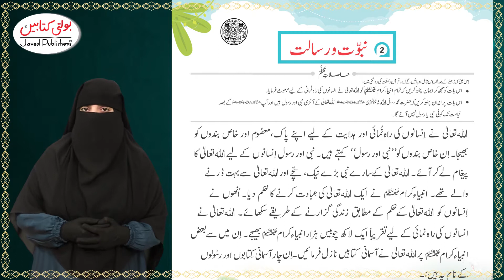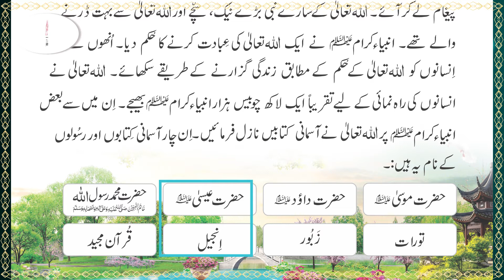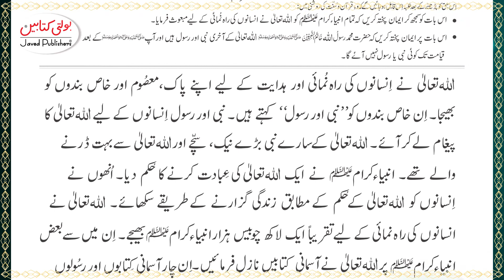Kids Islamiat Grade 1 chapter 2(2.1)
Kids Islamiat Grade 1 chapter 2(2.1)  @Javed Publishers - Bolti Kitabain